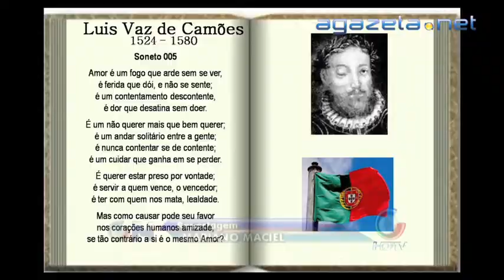Jorge Viana no Senado 11 06 2013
Jorge Viana no Senado 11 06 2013 💻Para mais informações, acesse